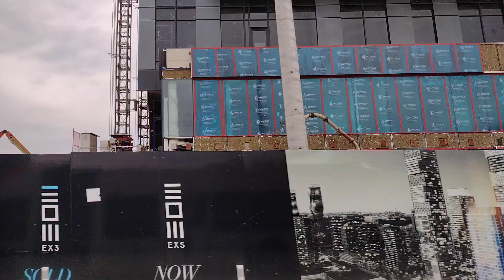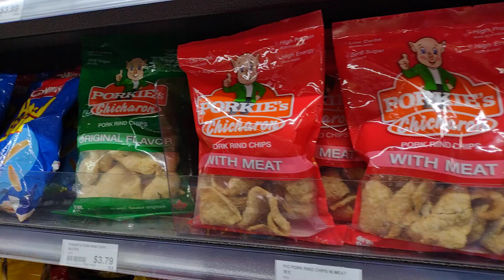加拿大多倫多生活日記 -147 - 喝咖啡，跟你聊天，然後去買菜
加拿大多倫多生活日記  -147  -